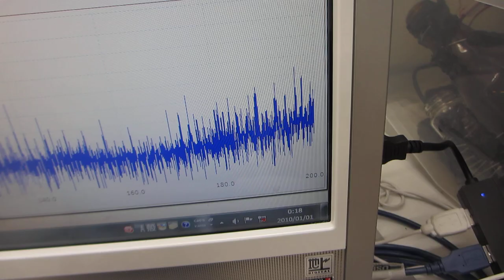オリジナル超音波プローブ実験（超音波システム研究所）